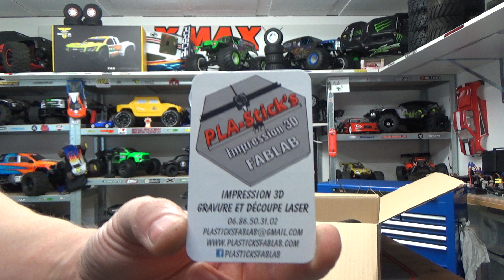PLA stick's FABLAB impression 3d tous matériaux et découpe laser